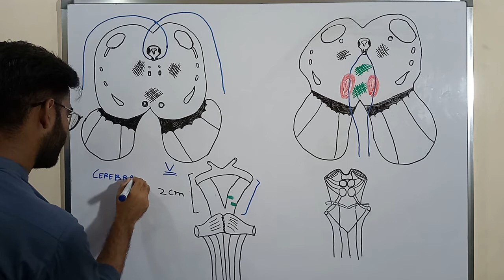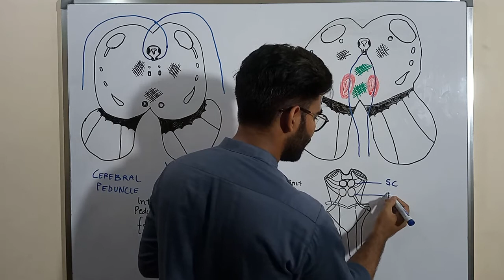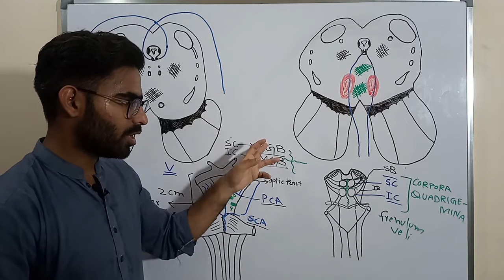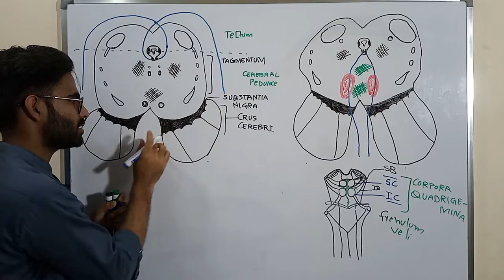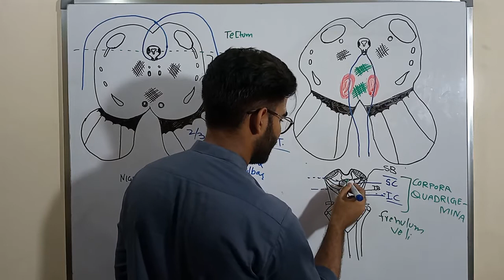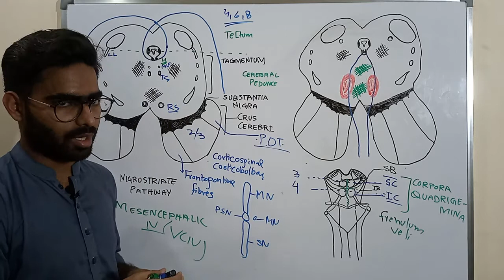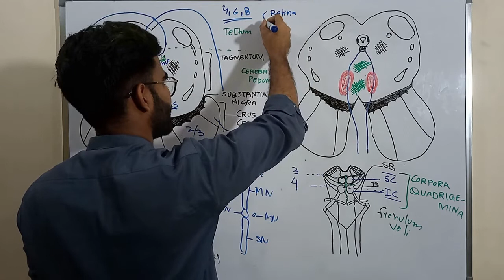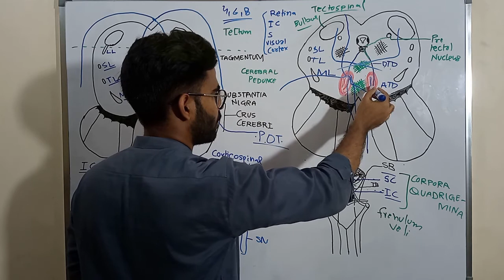MID BRAIN ANATOMY | BRAINSTEM NEUROANATOMY-4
NEUROANATOMY OF MID BRAIN
BRAINSTEM NEUROANATOMY
The midbrain is the topmost part of the brainstem, the connection central between the brain and the spinal cord. There are three main parts of the midbrain - the colliculi, the tegmentum, and the cerebral peduncles. Of the 12 cranial nerves, two originate directly from the midbrain

The midbrain connects at its posterior aspect to the cerebellum via the superior cerebellar peduncles. On its anterior surface, it is recognizable the crus cerebri, which carry fibers such as motor cortical spinal fibers and fibers from the nuclei found within the pons. The midbrain contains the centrally located cerebral aqueduct. Through the aqueduct, the cerebrospinal fluid (CSF) passes from the third ventricle into the fourth ventricle.